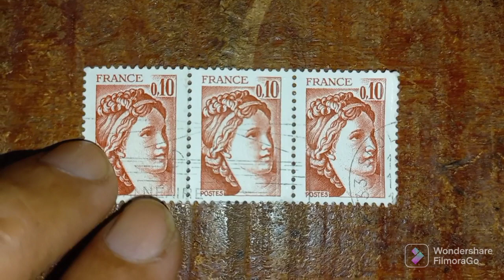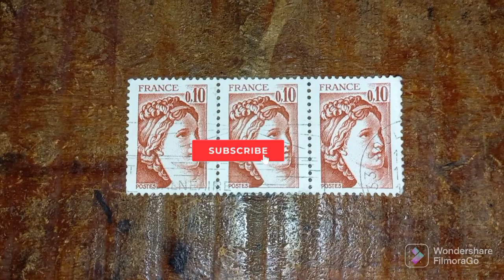Old Stamp Sabine France 0.10 Fr : 1978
Old stamp France Sabine 0.10 Fr year 1978.

TQ